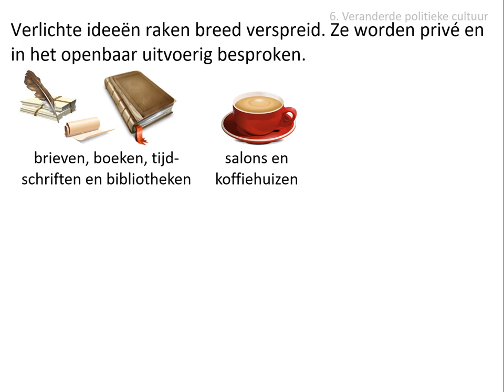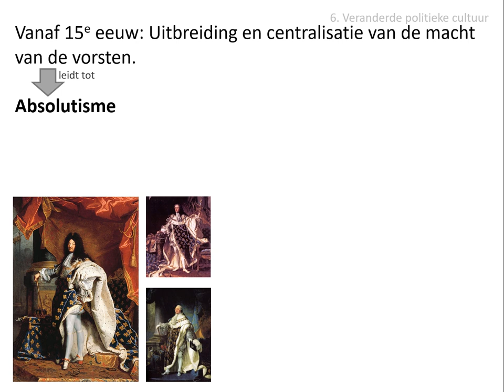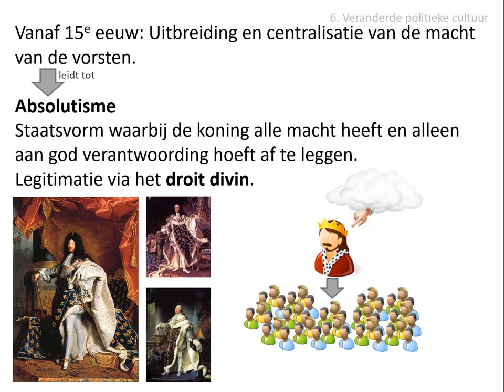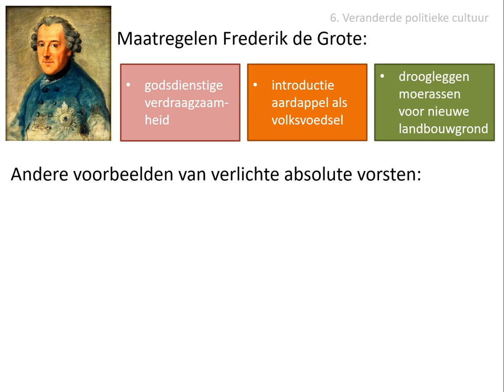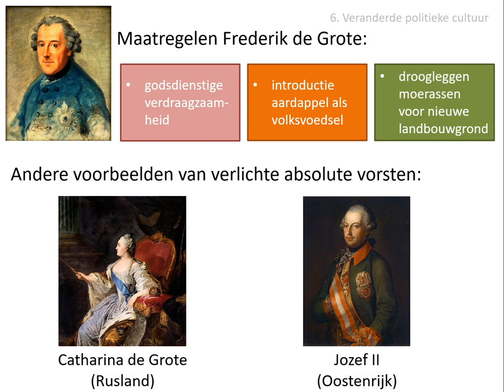6. Veranderde politieke cultuur (vwo HC Verlichting 1650-1900)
In deze video wordt dit gedeelte van de stofomschrijving besproken:
Een ander gevolg van de verlichting was de verandering in politieke cultuur. Nieuwe ideeën vonden brede verspreiding en werden privé en in het publieke domein uitvoerig besproken. Voor het eerst moesten vorsten rekening houden met de publieke opinie in alle lagen van de bevolking. Publicatie van verlichtingsideeën werd angstvallig in de gaten gehouden en soms verboden. Centralisatie door vorsten, gelegitimeerd door het droit divin, zorgde voor spanningen. In sommige landen omarmden vorsten elementen van het verlichtingsdenken, zonder dat zij het absolutisme loslieten.

Afbeeldingen:
- eigen collectie